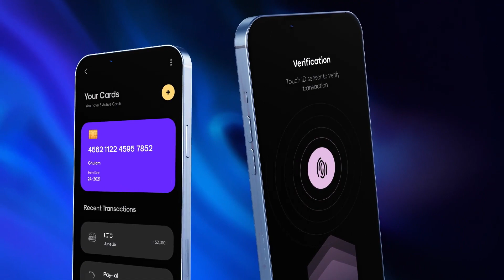Phone 13 App Promo-After Effects Template Videohive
Resolution: 4k 3840×2160px
    Size of App Screens: 1125×2436
    Pre-rendered Scenes: No Need extra plugins, and High GPU
    12 Pre-rendered Backgrounds Included: All BG’s are animated and colorful
    Different Phone Frame Types: Change Frames in one click to get a Future Phone Look
    Help Video File Included
    Easy Customization
    Modular Structure
    Universalized Expressions